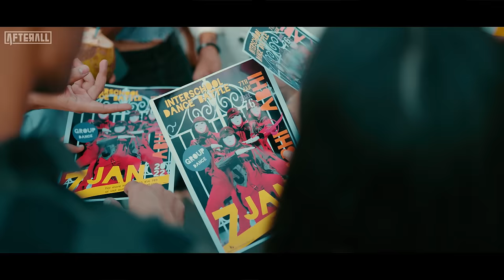AFTERAll - ABHI ABHI | Vibhor & Rapdas | @gauravwadhwa695 & Pratibha | Official Pop Music Video.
|| JAI GANESH ||

"ABHI ABHI" - Back to the Old School Love.

AFTERAll Presents

AFTERAll - ABHI ABHI ft. Vibhor & Rapdas
Starring - @gauravwadhwa695 & Pratibha Choudhary
Directed /Produced/Composed - AFTERAll
DOP - D Studios
Lyrics - Vibhor & Rapdas
Vocal Composition- Vibhor
Choreography- Abhishek Agarwal
Cast - Ravi Meghani, Abhishek, Aishwarya, Ashlesha, Yogesh, Shreya, Mayank, Hritik.
Camera Team - Anuj Malik, Gaurav Rajoria, Aman, Akshat Shastri
Edited By - D Studios
Trailer Edited - Mixed Up shit
MHUA - Rahul Khotwani
Styling - Farak
Food Partner - Pali’s Jaipur
Location Partner - Mahaveer Public School, Jaipur & Kabila Dance Studio.
Mix / Master - Vikram Singh
Energy Partner - RedBull India
Sfx & Lights - SFX jaipur